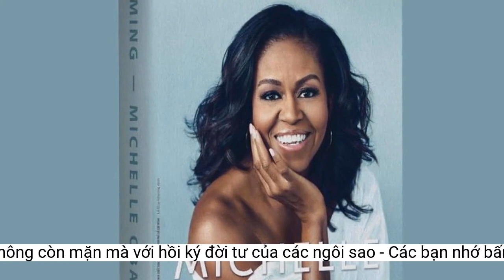Khán giả không còn mặn mà với hồi ký đời tư của các ngôi sao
Trong một thế giới mà người nổi tiếng có thể chia sẻ mọi ngóc ngách đời tư trên mạng xã hội, công chúng dường như ít tò mò về những câu chuyện họ nói trong tự truyện cá nhân.Trong khi đó, diễn viên thủ vai Draco Malfoy trong phim Harry Potter, Tom Felton, cũng thảo luận về chứng trầm cảm và thời gian cai nghiện trong cuốn tự truyện "Beyond the Wand" ra mắt tháng 10/2022.
Trong cuốn "Friends, Lovers and the Big Terrible Thing", diễn viên Matthew Perry - ngôi sao phim sitcom đình đám Friend, đề cập đến chứng nghiện ma túy của mình.
Đời tư người nổi tiếng không còn là bí mật
Obama vừa xuất bản cuốn hồi ký thứ hai. Cuốn tự truyện trước đó của bà là "Becoming" xuất bản năm 2018 đã bán được 17 triệu bản trên toàn thế giới.
 Cuốn tự truyện của Tom Felton đã không gây được tiếng vang lớn.
Những nguyên nhân được đưa ra là giá bản in bìa cứng cao hơn và nội dung sách có xu hướng gay gắt.
 Nam diễn viên Matthew Perry đưa câu chuyện vật lộn cai nghiện vào cuốn tự truyện của mình.
Tuy nhiên, thay vì viết hồi ký, những người nổi tiếng trên mạng xã hội có xu hướng đi theo một con đường khác với những cuốn sách self-help, hoặc sách dạy nấu ăn hoặc hướng dẫn kỹ năng.
Nhưng trong một thế giới mà những người nổi tiếng có thể chia sẻ mọi suy nghĩ của họ trên mạng xã hội, hồi ký của họ dường như không còn sức hút mạnh mẽ đối với độc giả.
Nhưng Suzanne Baboneau, giám đốc điều hành bộ phận xuất bản dành cho người lớn tại Simon &amp; Schuster UK, nói rằng: "Các nhà bán lẻ đang rất khó khăn, trừ khi tên tác giả được công chúng nhận diện ngay lập tức, họ có một câu chuyện thú vị và sẵn sàng quảng bá nó một cách chân thực".
Sau đó, Internet phát triển và sự bùng nổ mạng xã hội đã kéo theo thế hệ những người có sức ảnh hưởng trực tuyến (Influencer).
Kiera O'Brien, biên tập viên dữ liệu của Bookseller, cho biết cuốn "The Sound of Laughter" của diễn viên hài Peter Kay( xuất bản năm 2007) và cuốn "At My Mother's Knee" của người dẫn chương trình truyền hình Paul O'Grady (xuất bản năm 2008) đã thực sự khởi xướng xu hướng hồi ký của thập niên đầu thế kỷ 21.
Ngày nay, nhiều Youtuber, ngôi sao Instagram hay TikToker có hàng triệu người theo dõi trên kênh cá nhân nhưng họ không được xếp vào danh sách "người nổi tiếng" (celebrity category).
Số liệu cho thấy những cuốn "tự truyện người nổi tiếng" như vậy đang gặp khó trong tiêu thụ. Nhiều tựa sách của những tên tuổi nổi tiếng, bao gồm Jeremy Clarkson và Matthew Perry, cũng phải vật lộn với doanh thu ảm đạm.
Doanh số ảm đạm
Theo tạp chí Bookseller, doanh số bán tự truyện bìa cứng của các nhân vật nổi tiếng đã giảm so với năm ngoái, khi các tựa sách của Billy Connolly, Bob Mortimer và Dave Grohl đều bán được hơn 100.000 bản trong khoảng thời gian từ tháng 8 đến tháng 11.
Theo đó, chúng ta có thể gọi sách của Hoàng tử Harry và Michelle Obama là "hồi ký người nổi tiếng". Dường như công chúng có sự thèm muốn đối với sách của họ.
Không khó để bạn tìm được một cuốn hồi ký của người nổi tiếng, từ diễn viên, nhạc sĩ đến vận động viên và người dẫn chương trình.
Có lẽ vì mới nổi tiếng ít năm gần đây nên nhóm này không có những câu chuyện đủ sâu sắc về cuộc đời họ để làm chất liệu cho một cuốn hồi ký hay.
 Hồi ký của cựu Đệ nhất phu nhân Mỹ đã có sức ảnh hưởng lớn với công chúng. Trong khi đó, tự truyện có tựa đề "Spare" của Hoàng tử Harry đã liên tục có mặt trong bảng xếp hạng bán chạy của Amazon kể từ khi nó được mở cho đơn